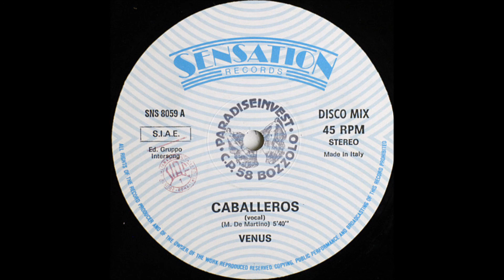Venus – Caballeros (Vocal). Italo Disco 1987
Venus ‎– Caballeros
Label: Sensation Records ‎– SNS 8059
Format: Vinyl, 12", 45 RPM
Country: Italy
Released: 1987
Genre: Electronic
Style: Italo-Disco